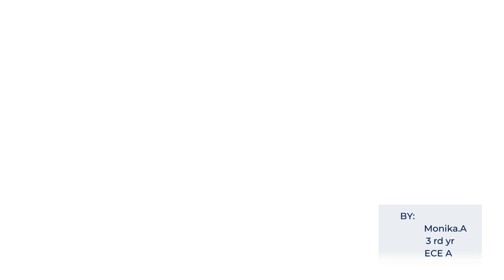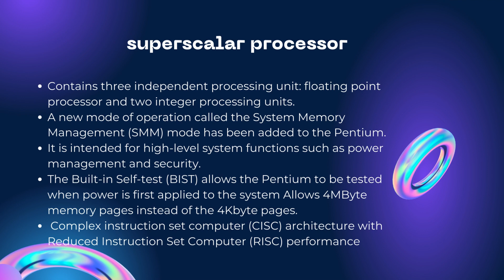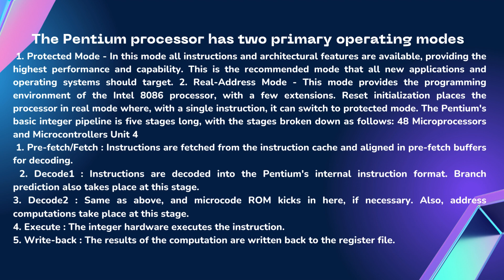PENTIUM MICROPROCESSOR SEMINAR BY A.MONIKA,IIIA/ECE,MVIT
seminar presentation by student of ECE